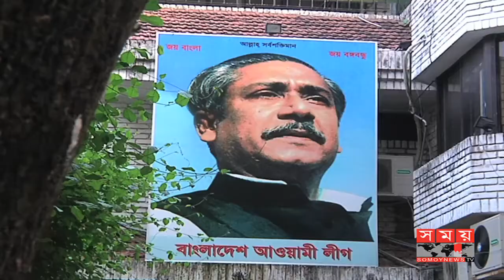জাতীয় নির্বাচনের আগে ডিএনসিসির ভোট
সম্ভাব্য প্রার্থীর তোড়জোড় শুরু হলেও এখনো ঢাকা উত্তর সিটির উপ নির্বাচনের উত্তাপ লাগেনি বড় রাজনৈতিক দলগুলোর মাঝে। এ জন্য তফসিলের অপেক্ষায় দলগুলো। স্থানীয় সরকার পর্যায়ে হলেও দলীয় প্রতীকে হতে যাওয়া এ নির্বাচন জাতীয় নির্বাচনের আগে রাজনৈতিক হিসেব নিকাশে ভূমিকা রাখবে বলে মনে করেন তারা। তবে প্রার্থী নির্বাচনে রাজনৈতিক দলগুলোকে সতর্ক হওয়ার আহ্বান বিশ্লেষকদের।